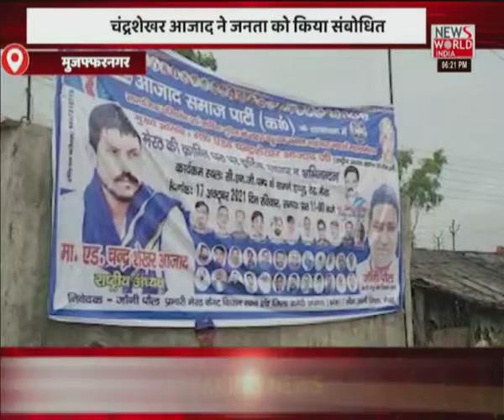News World India Live : उत्तर प्रदेश की बड़ी खबरें देखिये अपना उत्तराखंड में LIVE | Latest News